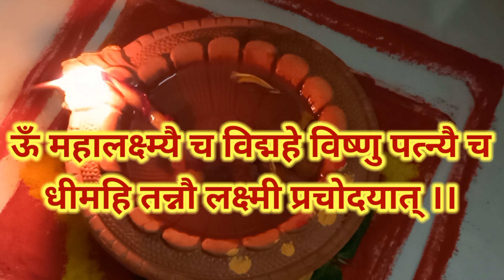अक्षय तृतीया पर जरूर लगाओ लक्ष्मी दीप,करें महादान और मात्र 21 बार जाप करे इस मंत्र का